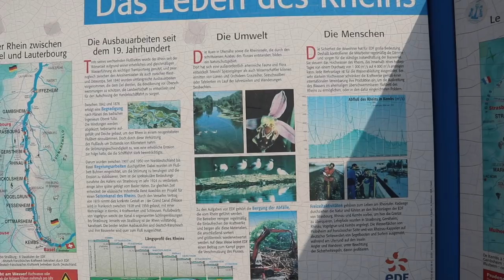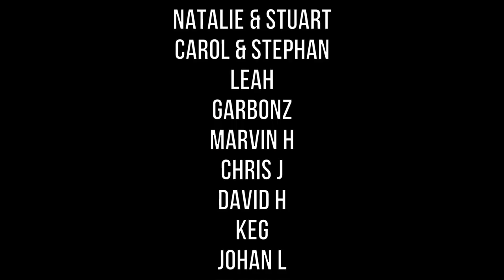Ep 102 | Ski Resorts, Mountain Passes and a Giant Guillotine Lock, Wicked Van European Road Trip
We leave Trento and head further up into the snow. Again, we find places that we had forgotten about and this brings back memories of when we used to live in Italy, when the children were little. A very nostalgic trip.

We pass through countries and find a fabulous massive guillotine lock along the way.

We hope you enjoy traveling along with us on our delivery run road trip through Europe, from Rome to London.

Cheers!

Magnus and Wendy

0:00 Pizza and Video Games, Bonus Points
02:04 Happy, Happy Games Show, Kevin MacLeod
03:03 Music: Happiness - Bensound.com
04:24 Music: New Dawn - Bensound.com
06:19 Music: Summer - Bensound.com
08:21 4-01 Brandenburg Concerto No4-1 BWV1049, Kevin MacLeod
11:35 Crinoline Dreams, Kevin MacLeod
13:51 Windswept, Kevin MacLeod
15:47 Music: Happiness - Bensound.com
17:11 Windswept, Kevin MacLeod
20:22 Windswept, Kevin MacLeod

FAQ